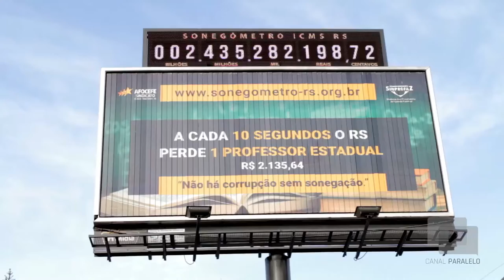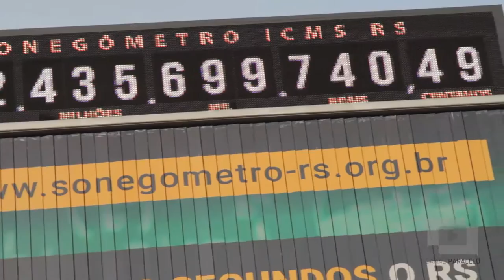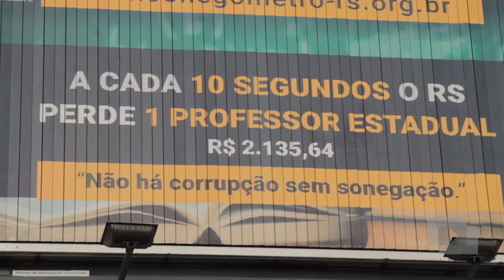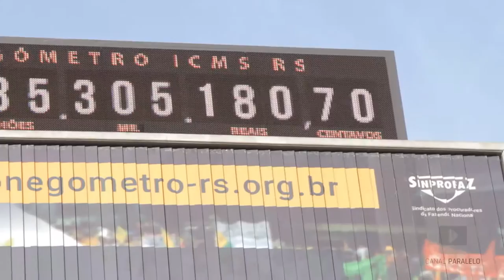SONEGÔMETRO: O PLACAR DA SONEGAÇÃO DE ICMS NO RS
O QUANTO E O QUE O ESTADO PERDE AO DEIXAR DE ARRECADAR TRIBUTOS?

Foi instalado na Avenida Assis Brasil, altura do número 4.101, o sonegômetro, instrumento lançado pelo Afocefe Sindicato, entidade representativa dos Técnicos Tributários da Receita Estadual. O painel é uma espécie de placar em tempo real da estimativa de sonegação de ICMS, principal imposto do Estado.

O Canal Paralelo conversou com o presidente do Afocefe Sindicato, Carlos De Martini, que ressaltou a importância da iniciativa e revelou a precarização do serviço dos técnicos tributários, responsáveis por fiscalizar o pagamento de impostos.

Vídeo anterior (Projetos de Lei que precarizam as condições de trabalho no Congresso Nacional):